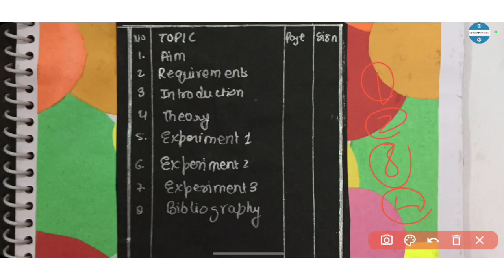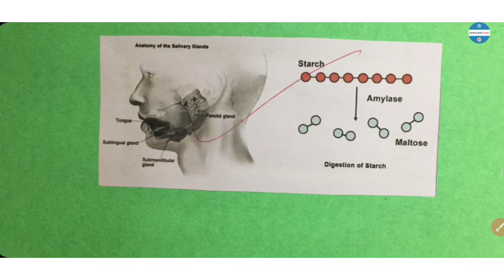How to make Class 12 Chemistry Practical file 2024 | Best Chemistry Practical File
Chemistry Practical pdf download 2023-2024 | Best Chemistry Practical file | How to make Best Chemistry Practical file | best Practical Ideas | Pdf Content of Chemistry Practical File | Physics Chemistry Practical File in hindi
Chemistry practical2023_24
Class 12 Chemistry Practical Project file
Class 11 Chemistry Practical file
Chemistry Practical pdf
Delhi Govt School Chemistry Practical file in Hindi

Chemistry Practical Practical in हिंदी

पर्यटन प्रोजेक्ट 2023-24
Paryatan Practical

Chemistry Practical | How to make Best Chemistry Practical| Chemistry Practical Kaise Banaye | CBSE Practical ideas Best Ever Chemistry Practical | Social Science Practical |
Chemistry Practical Practical
Integrated Chemistry Science Practical
Ek bharat Shreshth Bharat Project Practical Practical 2023-24
Integrated Art Practical
Class 9 Science Practical File
Class 10 Science Practical file
Class 11 Chemistry Practical Practical

Chemistry Practical in Hindi
Chemistry Practical class 11
Science Practical class 10
Chemistry Practical Class 12
Science Practical class 9
Chemistry Practical Cbse class 12
Chemistry Practical in English
Chemistry Practical kaise Bnaye
Best Social Science Sst Practical
Science Practical file class X
ideas on Chemistry Practical file for school Practical
How to make Science Practical Class 9
how to make Science Practical class 10
how to make Science Practical file Doe worksheet
Sst Practical Kaise Banaye
best Practical Kaise Banaye
Chemistry Practical| How to make best Chemistry Practical| Chemistry Par Practical Kaise Banaye
Chemistry Practical English Medium | Chemistry Practical Practical | How to make Best Chemistry Practical Practical
टूरिज्म प्रोजेक्ट कैसे बनाएं
Computer Practical File pdf
Automotive Practical file
Auto Practical file 2024
PCA practical file
Chemistry Practical pdf file
Delhi Govt School
Cbse School
UP Board
HBSE
RBSE
Science Practical file in Hindi